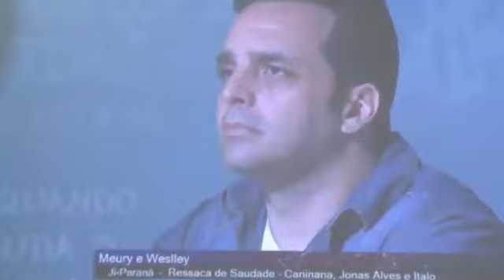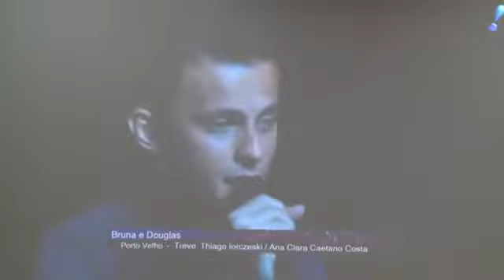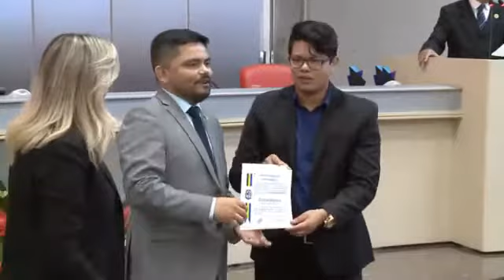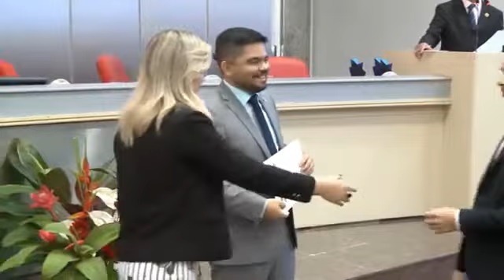ALE TV – Sessão Solene – 16 04 18 – Rondônia1